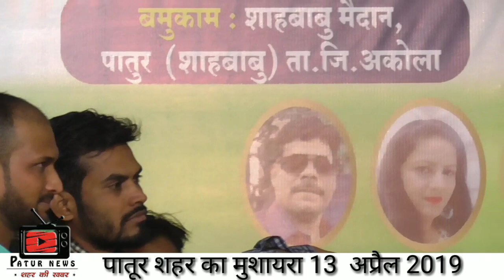मेरे लिए भी एक ताज महल बनवादो | Shabana Shabnam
शबाना शबनम पातुर मुशायरा